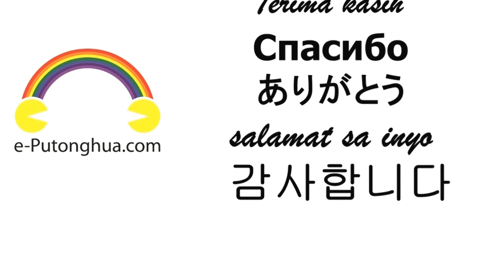每日普通話 Daily Mandarin Chinese